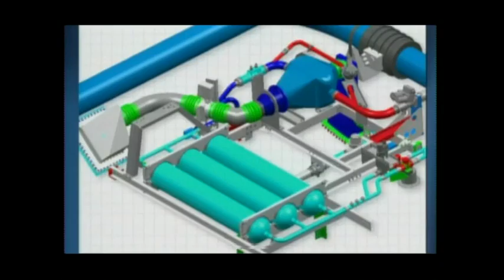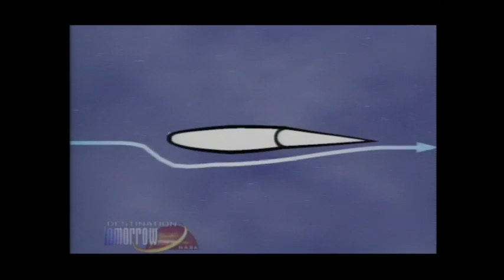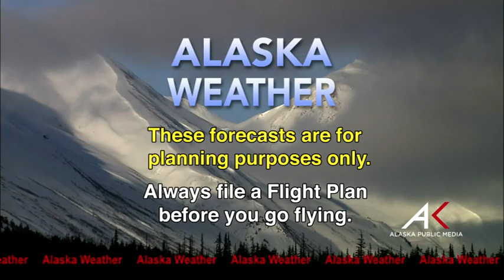May 15, 2016 Alaska Weather